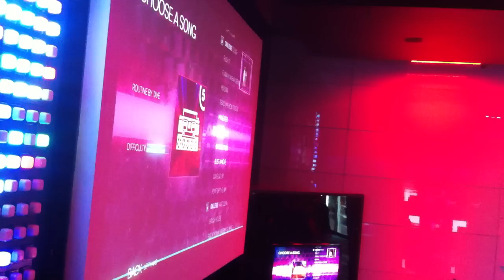NEXT Promenade Almaty: Kinect is MASSIVE!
К чему приводит существование Xbox Kinect. Массовые танцы в центре развлечений NEXT.